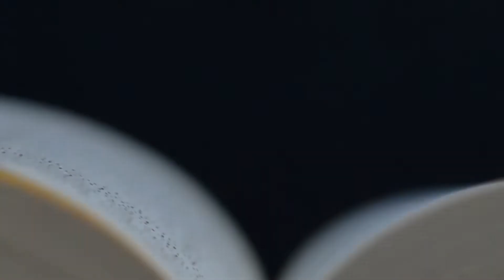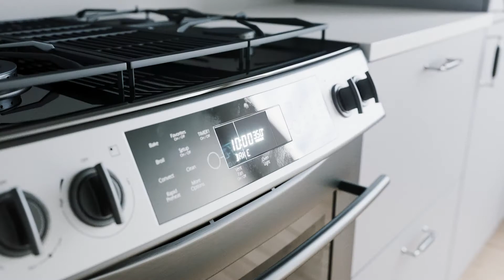DEMO REEL - Ilustra Studios